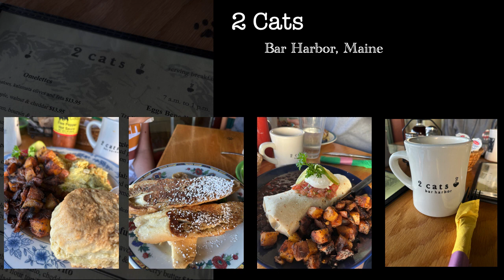Digital Food Portfolio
Travel around with me to some of my favorite food spots